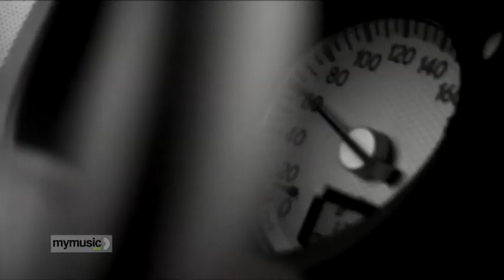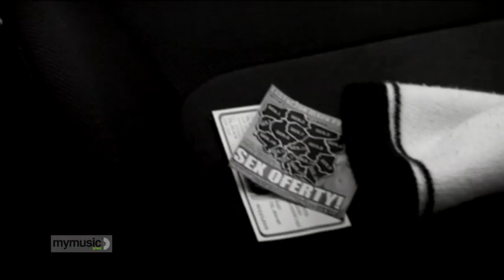Banach - To Samo feat. Gutek